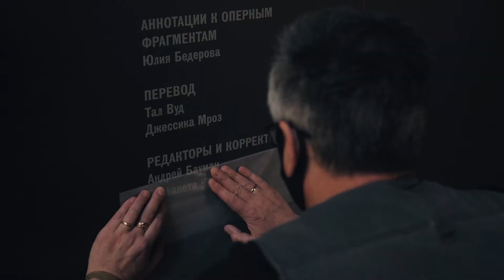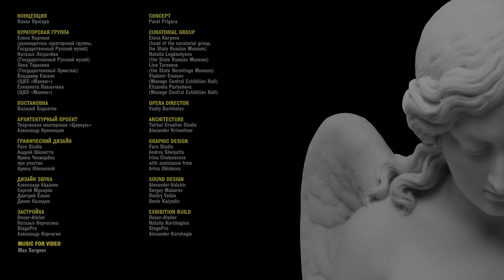«(Не)подвижность. Русская классическая скульптура от Шубина до Матвеева» / Stillness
Фильм о выставке «(Не)подвижность»

Проект был создан Манежем и Государственным Русским музеем в партнерстве с Государственным Эрмитажем и Государственной Третьяковской галереей, при поддержке Комитета по культуре Санкт-Петербурга, а также при участии Мариинского театра, Санкт-Петербургской Академии Художеств и 32 ведущих музеев России, в сотрудничестве с автономной некоммерческой организацией по развитию искусства и культуры «Свободные художники» (АНО «СХ»).

Кураторская группа: Елена Карпова, Наталья Логдачёва, Эвелина Тарасова, Владимир Евсеев, Елизавета Павлычева

Концепция: Павел Пригара
Постановка: Василий Бархатов
Архитектурный проект: Александр Кривенцов / Творческая мастерская «Циркуль»
Графический дизайн: Андрей Шелютто, Ирина Чекмарёва (при участии Арины Облаковой) / Faro Studio
Дизайн звука: Александр Айдакин, Сергей Макаров, Дмитрий Ёлкин, Денис Калядин
Застройка: Наталья Корчагина / Decor-Atelier
Оператор: Никита Донченко

The exhibition was produced by the Manege Central Exhibition Hall and the State Russian Museum, in partnership with the State Hermitage and the State Tretyakov Gallery, with support from the St Petersburg Committee for Culture, with the participation of the Mariinsky Theatre, St Petersburg Academy of Fine Arts and 32 leading museums all across Russia, and in cooperation with the Autonomous Non-profit Organisation for the Development of Art and Culture “Independent Artists” (ANO “IA”).

Curatorial team: Elena Karpova, Natalia Logdachyova, Evelina Tarasova, Vladimir Yevseyev, Elizaveta Pavlycheva

Concept: Pavel Prigara
Artistic design: Vasily Barkhatov
Architectural design: Aleksandr Kriventsov (Tsirkul Creative Studio)
Graphic design: Andrey Shelyutto, Irina Chekmaryova (Faro Studio), with participation of Arina Oblakova
Sound design: Alexander Aidakin, Sergey Makarov, Dmitry Yolkin, Denis Kalyadin
Exhibition build: Decor-Atelier, Natalia Korchagina
Video: Nikita Donchenko